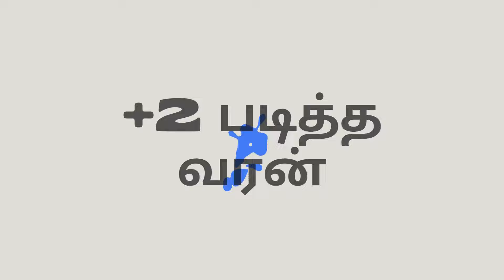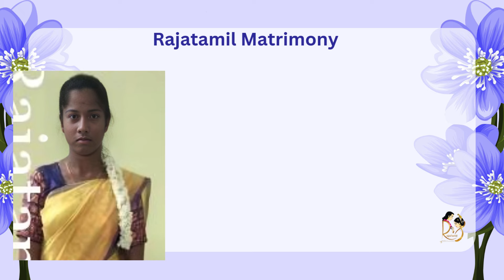நல்ல வேலை மட்டும் போதும்... +2 வது படித்த மணகள் வரன்கள் அறிமுகம்